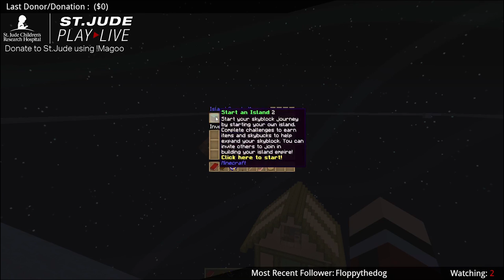Magoo Plays - Minecraft: Skyfactory 2.5 on Magoocraft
This Video is from a stream that I did on twitch for St.Jude where I am trying to raise $500 for the Gamers4Change Team.

Donations will be received by St. Jude and none of your money will come to me. I hope you can help me reach my goal as I want to help St. Jude in providing care to every child that comes through its doors. The cool thing about them is not a single child or family pays for anything, including treatment. So please donate if you can any amount big or small will help.